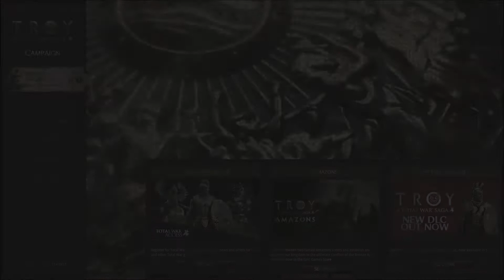5 essential tips for Troy TW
My thoughts about 5 (or 6) things you need to know before you launch a campaign. They may save you some time and reduce your levels of frustration!

3:21 #1 - Campaigns will last more than 4 hours!
9:46 #2 - Campaign difficulty is what it says it is!
12:46 #3 - Don't attack factions of your own group!
15:19 #4 - No overpowered units + enemy armies are just as good!
28:28 #5 - No best god for a particular faction!